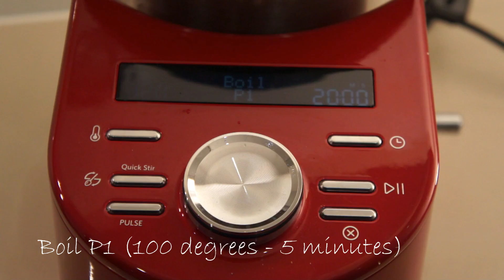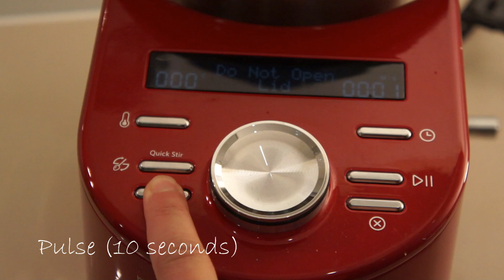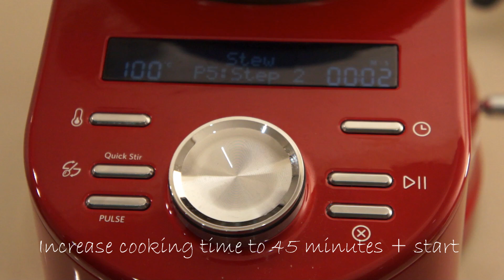KitchenAid cook processor ARTISAN - How to Cook Macaroni Mac & Cheese like MAGIMIX Cook Expert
1st try using the KitchenAid Cook Processor making Macaroni and Cheers

Preparation: 10'  Cooking: 40’  Total time: 50’
Accessories: Multi Blade and Stir assist

Ingredients:
300 gm macaroni, 2 garlic cloves (peeled), 150 gm lardons, 500 ml milk, 1 tbsp mustard, 2 tbsp plain flour, 20 gm unsalted butter, 150 gm cheddar cheese, parmesan cheese (to taste), Sprigs of thyme

STEP 1
Place the macaroni into the cooking bowl, filled with boiling water, fitted with the ‘StirAssist’ and set the temperature to 100C for 5 minutes. Press start to activate. Drain the pasta and rinse in cold water, set aside. Replace the ‘StirAssisit’ with the ‘Multiblade’ knife and add the garlic. Close the lid. Press pulse for 10 seconds. Replace the ‘Multiblade’ knife with the ‘StirAssist’ mixer and add the lardons. Close the lid. Select STEW P5 and press start to activate Step 1.

STEP 2
After Step 1 add the remaining ingredients and close the lid. Increase the cooking time to 45 minutes and press start to activate Step 2.

STEP 3
After Step 3 press cancel to exit the keep warm mode and add the cooked pasta to the cooking bowl and press quick stir for 10 seconds to incorporate into the sauce. Serve hot.

Welcome to creative, quick cooking with the KitchenAid Cook Processor.

This new all-in-one appliance will revolutionise your kitchen.
Simplicity, control and precision meet KitchenAid’s timeless design.Enjoy culinary creativity at the touch of a button. RRP AUD $1,999.

Boasting enough multi-functionality to process entire dishes, the KitchenAid Cook Processor is an intelligent and versatile all-in-one appliance set to revolutionise your kitchen. The Cook Processor does everything from boiling, frying, steaming, stewing and making dough, to chopping, mincing, pureeing, mixing, emulsifying, whipping and stirring.

The KitchenAid Cook Processor features 6 automatic cooking modes that guide you step-by-step through recipes for delicious preparations. Additionally, you can use manual mode to experiment with new recipes or make cold preparations.

Last but not least, your Cookbook App will regularly provide you with new ideas, so you can keep on serving mouth-watering meals time after time.
Video edited via iMovie:
I have recorded and edited all sections of this video.

Video recorded with SONY camera